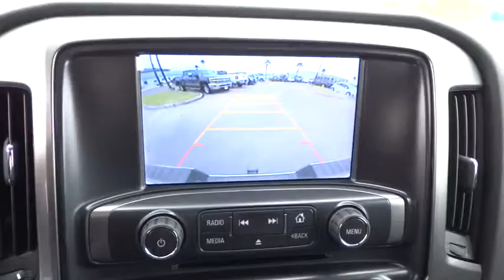2015 Chevrolet Silverado 2500HD Built After Aug 14 Corpus Christi, Portland, Alice, Kingsv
2015 Chevrolet Silverado 2500HD Built After Aug 14
2015 Chevrolet Silverado 2500HD Built After Aug 14 LT - Stock#: FF555791 - VIN#: 1GC1KVEG3FF555791

 2118 S Padre Island Dr